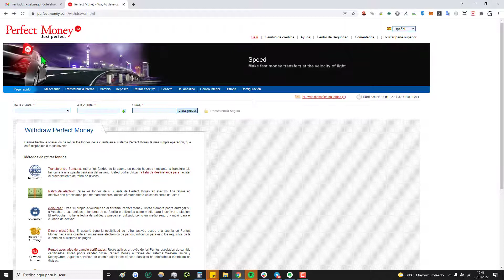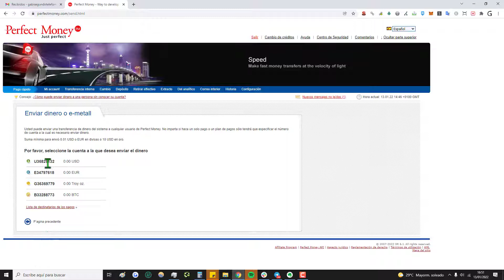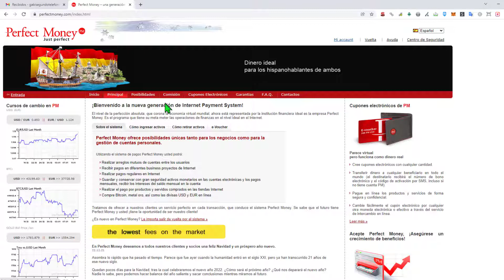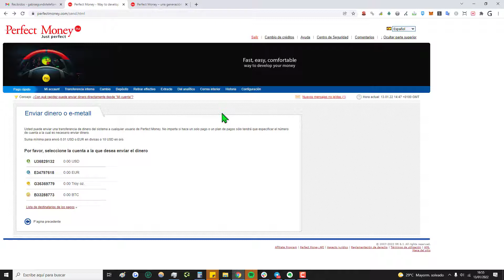➤ Cómo hacer Transferencia Doméstica con Perfect Money | Enviar de PerfectMoney a PerfectMoney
✅ Cómo hacer un transferencia de saldo entre dos cuentas de perfect money || Si quieres enviar dinero de perfectmoney a perfectmoney, este vídeo te será de utilidad.

NOTA LEGAL